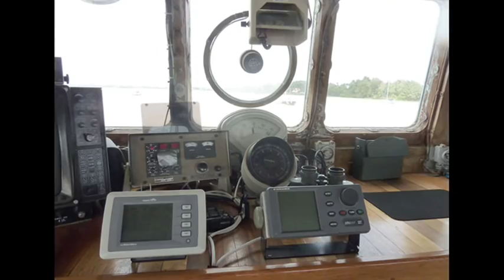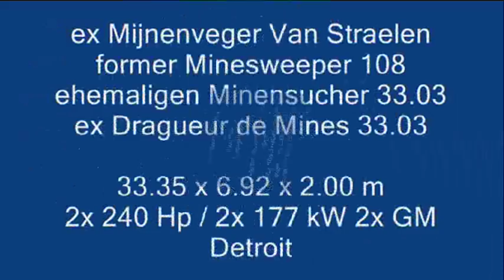ex Mijnenveger Van Straelen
Type : ex Mijnenveger Van Straelen
Catagory : ex beroeps varend woonschip
Material : hout
Region : Suriname (SR) Zuid Amerika
Location : Suriname
Dimensions : 33.35 x 6.92 x 2.00 m

Prachtig gebouwde ex Nederlandse Mijnenveger. Nadat het vaartuig uit dienst is genomen heeft ze als survey vessel gevaren waarna ze in het bezit is gekomen van de huidige eigenaar die haar verder vereenvoudigd heeft waardoor ze met zijn tweeën te varen is. De "Van Straelen" heeft een trans-Atlantische range en is momenteel in Zuid Amerika. Ze is ook uitgerust om met een bemanning te varen. Het schip is zeer gezond en van alle vaargemakken voorzien zoals 2 motoren, generatoren, watermaker, zonnepanelen enzovoort. Een echte aanrader voor iemand die een echt Schip zoekt.

Beautifully constructed ex Dutch Minesweeper. After the vessel was taken out of service she has been used as a survey vessel before she came into the possession of its present owner who has further simplified the vessel so that she can be sailed by two people. The "Van Straelen" has a transatlantic range and is currently in South America. She is also equipped with a crew quarters. The ship is very healthy and has a lot of equipment like 2 motors, generators, water maker, solar panels and so on. Highly recommended for anyone who wants to own a real Ship.

Wunderschön konstruiert Ex Niederländischen Minensuchboot. Nachdem das Schiff außer Betrieb wurde genommen ist sie als Vermessungsschiff benutzt worden, bevor sie in den Besitz der jetzigen Besitzer gekommen ist, die weiter das Schiff vereinfacht hat, so dass sie durch zwei Personen gefahren werden kann. Die "Van Straelen" hat einen transatlantischen Bereich und befindet sich jetzt in Südamerika. Sie ist ausgestattet um mit einer Crew zu Fahren. Das Schiff ist sehr gesund und hat eine Menge Geräten wie 2 Hauptmaschinen, Generatoren, Entsalzungsanlage, Solarpaneele und so weiter. Sehr empfehlenswert für alle, die einem echten Schiff besitzen wollen.

Magnifiquement construit ex démineur néerlandais. Après que le navire a été mis hors service, elle a aussi été utilisé comme navire de recherche avant leur entrée en la possession de son propriétaire actuel, qui a encore simplifié le navire afin qu'elle puisse être navigué par deux personnes. Le "Van Straelen" dispose d'une gamme transatlantique et est actuellement en Amérique du Sud. Elle est également équipée d'un quartiers de l'équipage. Le navire est en très bonne santé et a beaucoup d'équipements comme 2 moteurs, générateurs, dessalinisateur, panneaux solaires et ainsi de suite. Hautement recommandé pour tous ceux qui veulent posséder un navire réel.